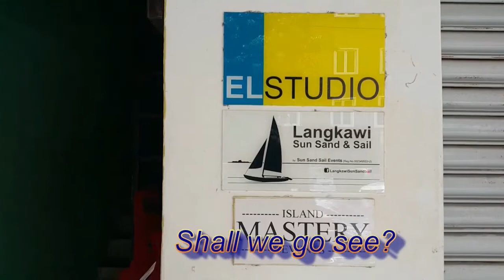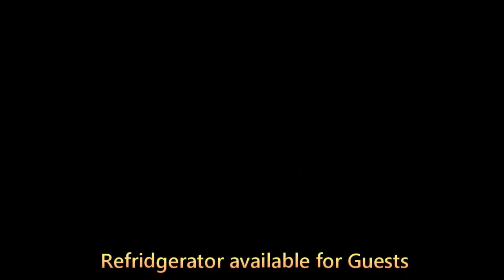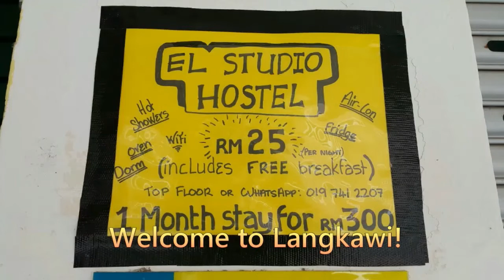cheap & clean langkawi accommodation , 싸고 깨끗한 말레이시아 랑카위 숙소 도미토리 소개, 便宜，干净，安全的兰卡威i宿舍,安くきれいなランカウイ宿泊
Langkawi accommodation whose England lady hosting, welcome!

영국 여자분이 관리하는 싸고 깨끗한 랑카위 숙소 도미토리

英国小姐管理的兰卡威i宿舍
联系办法： wechat : seoul2